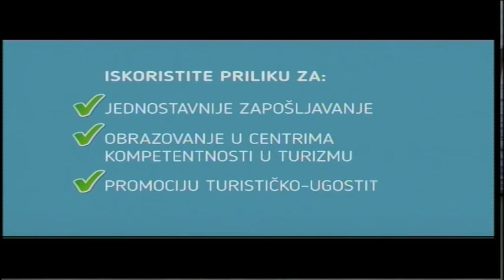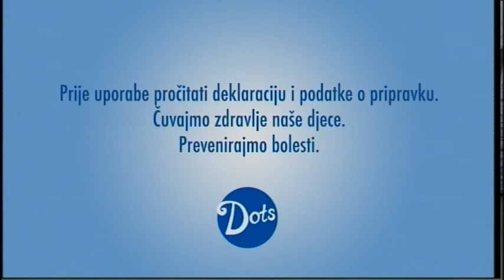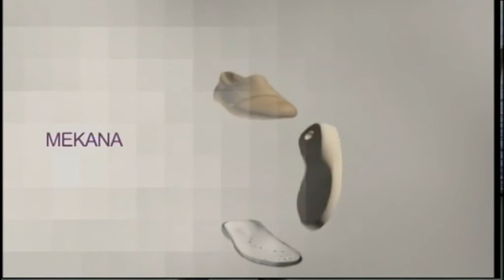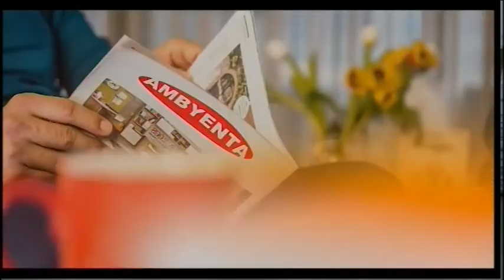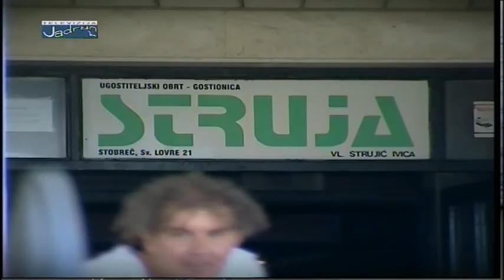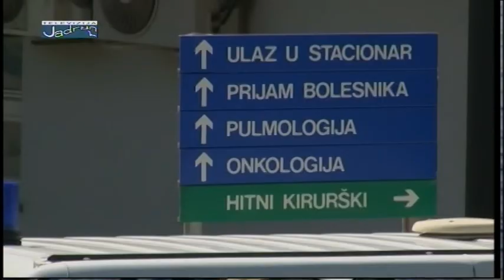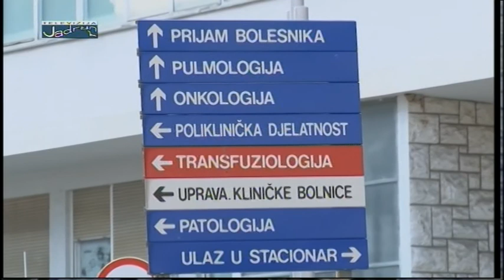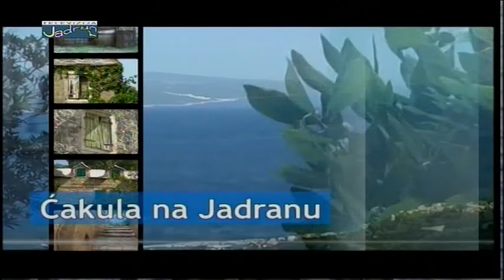Ćakula na Jadranu 30.01.2018.